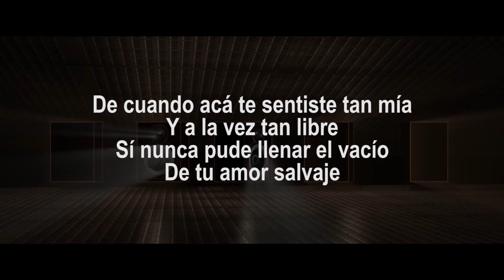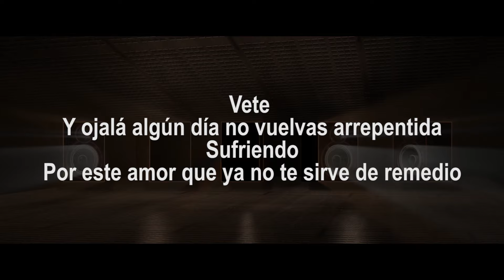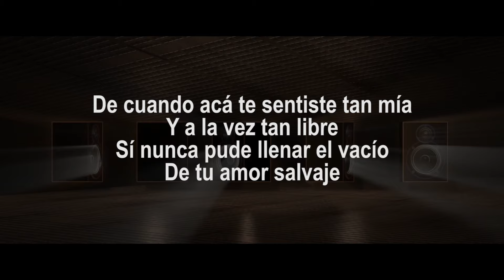Darío Gómez - La Indomable (Letra)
Información:
Canción: La Indomable
Artista: Darío Gómez